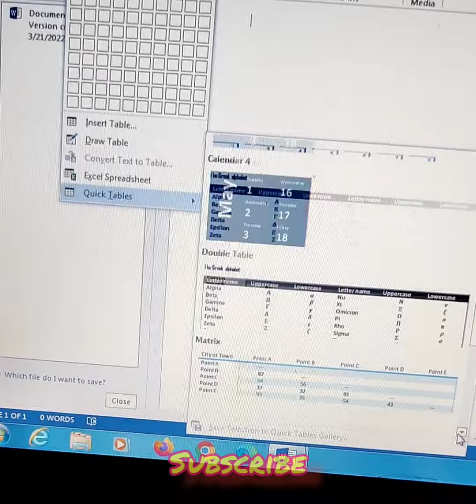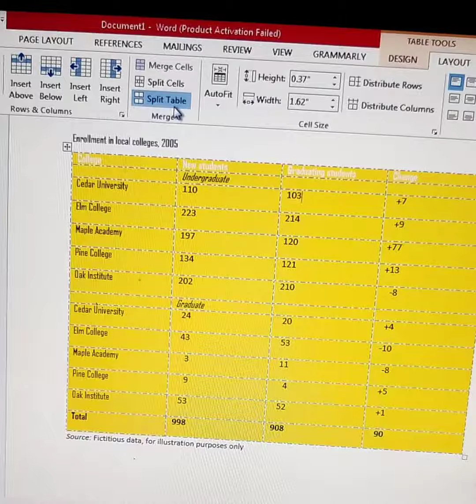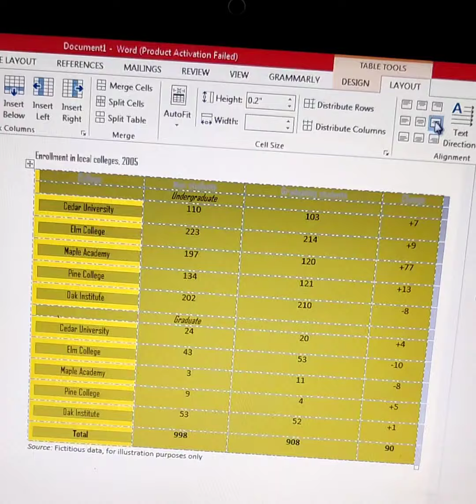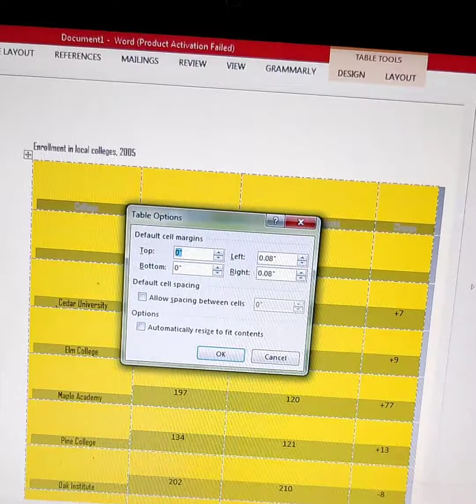Quick table design in insert menu#m.s words#shree learning hub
please 🙏🙏 support my new channel please 🙏🙏🙏
it will be a best plateform for learning computer easy way